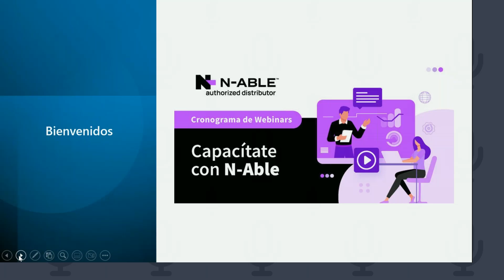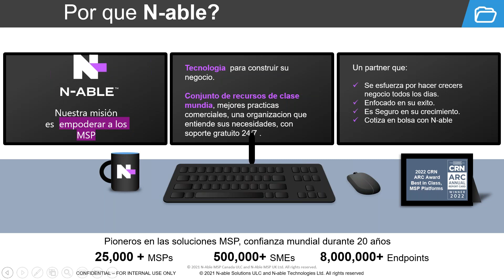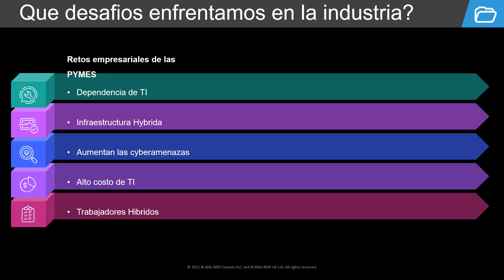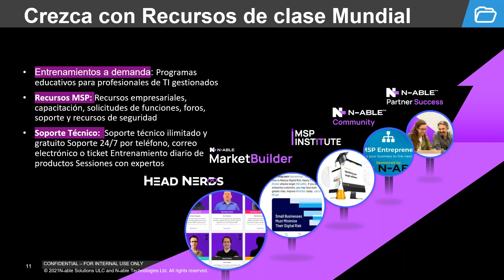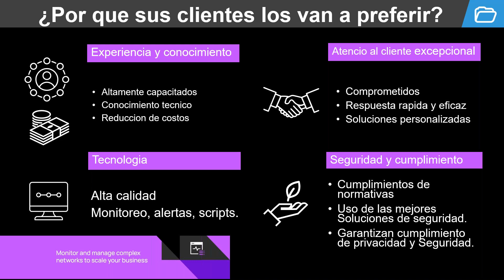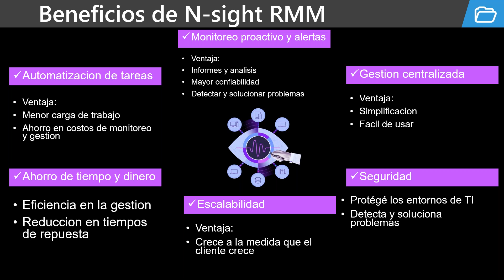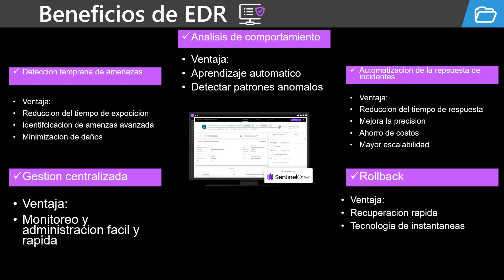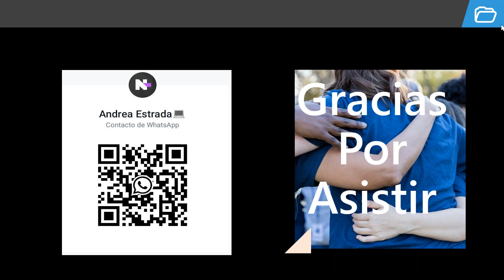Intorduccion portafolio de N-able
Te dejamos la grabación de nuestro webinar.